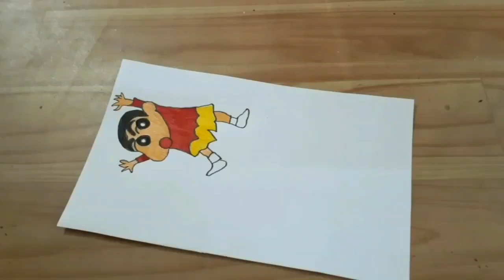Shingchan ,how to draw 3d shingchan drawing step by step for beginners (very easy method)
shinchan sketch
shinchan nohara
shinchan drawing
shinchan
Shinchan drawing 3 D
How to draw 3D shinchan drawing
3D shinchan drawing with watercolour pen

In this video I used camel watercolour pen